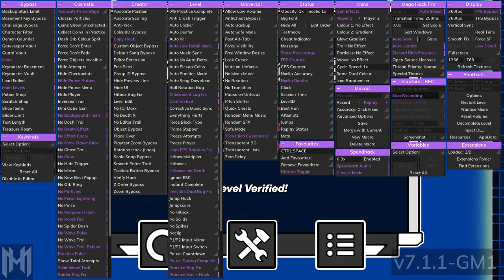Slaughterhouse Full Version Preview! (joke level)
Yes, I just merged 2 top 1's together. Mom are you proud of me? This is just Slaughterhouse and KOCMOC put together by the way.

Id:77230838

If you want the nong, add me on discord and ill give it to you.

Username: strikesnake

Yes I botted the level I showcased on my channel that had the most views i've ever gotten. Finally, I know. No more comments about the fricking noclip LOL. Hopefully you watch this. I am thankful for having a laptop to bot stuff now LMFAO. The gates have been opened once again.